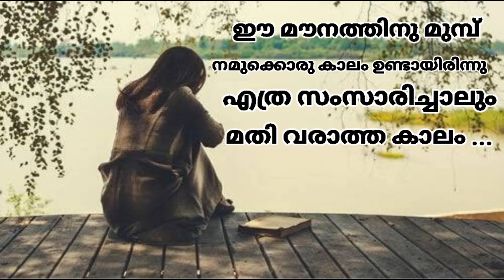Feeling alone whatsapp status malayalam 💔